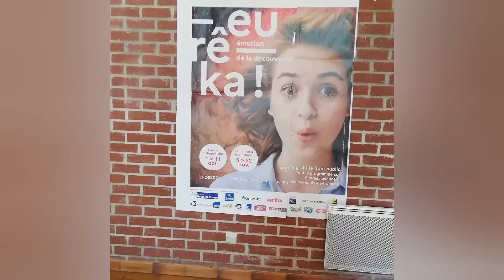Fête de la science 2021 dans les Weppes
Quelques extraits de l'atelier "Kidi'science" lors de la Fête de la Science, Édition 2021, les 30 ans.
A la découverte des notions de "densité", de miscibilité, de l hydrophobie, de l'effet lotus, du pétrole, des fibres synthétiques, naturelles et de la cellulose.